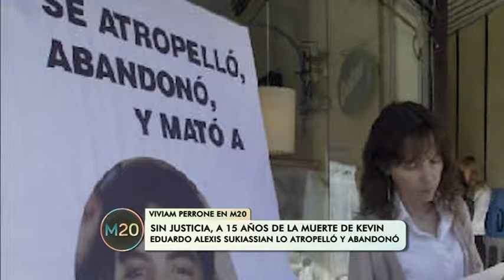Sin justicia, a 15 años de la muerte de Kevin - Viviam Perrone en M2O